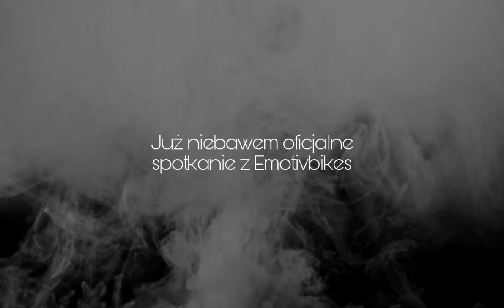Zapowiedź - Emotivbikes & Juri mtb (będzie się działo🔥🔥🔥)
Fotografia,grafika & wideo
Jerzy Bartoszewicz
📧Kontakt-współpraca-reklama📧
Album
Milenia
📌Firmy📍
♈ℹ🅿️
EMOTIVBIKES